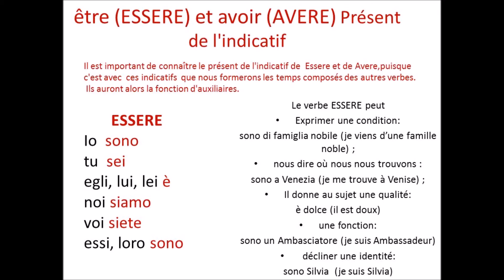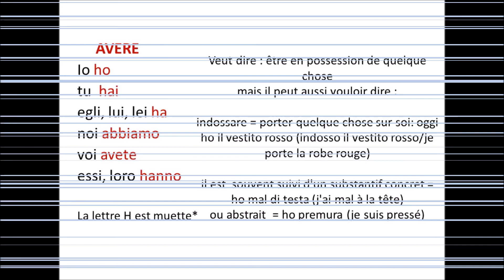🇮🇹 Verbes être et avoir au présent de l’indicatif en italien - verbo essere e avere (lezione 6)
Ciao a tutti! Dans cette vidéo vous allez apprendre les verbe être et avoir en italien au présent de l'indicatif!

Grazie a tutti coloro che vogliono imparare l'italiano con me!
Merci à tous ceux qui veulent apprendre l'italien avec moi!